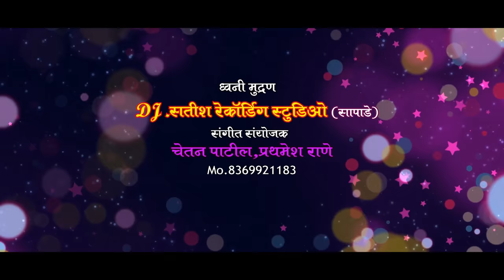झोल्याव बैसून झुळली आई | एकवीरा आई पालखी हिट सोंग 2020 परमेश माळी| PARMESH MALI & SONALI BHOIR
ZOLYAV BAISUN ZHULALI AAI ZOLYAV BAISUN ZHULALI

गीतकार / संगीतकार:- शुभम म्हात्रे (मोठागांव)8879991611

SINGER-PARMESH MALI & SONALI BHOIR
WRITER-SHUBHAM MHATRE
DJ SATISH RECORDING STUDIO (SAPAD) 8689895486
डीझाईन : - साया पवार